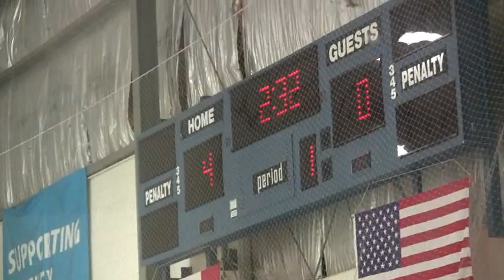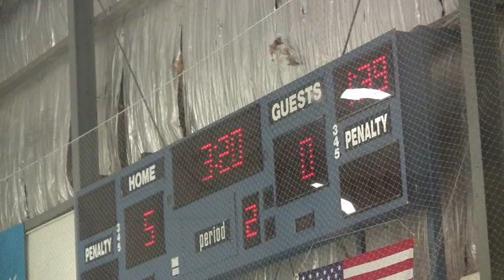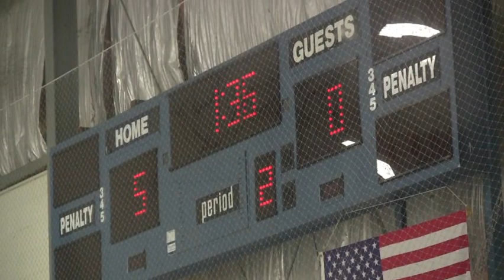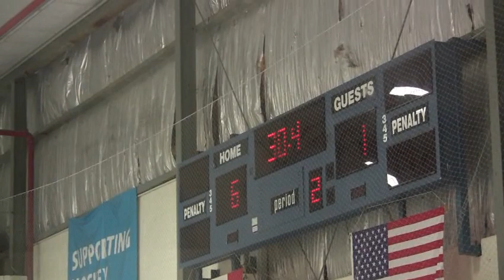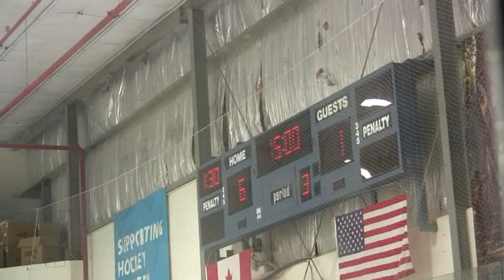Marlies Holiday Classic Final 2011 - Marlies Vs Vaughan Minor Midget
Use this video in your Forse Hockey profile to mark of your highlights, goals, big hits or anything else that makes you stand out to coaches and scouts in our system.